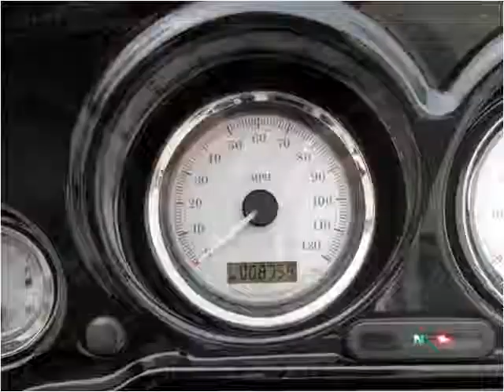2013 Harley-Davidson FLHX Used Cars Houston, Cypress, The Wo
This 2013 Harley-Davidson FLHX is available from RV's & Specialties.